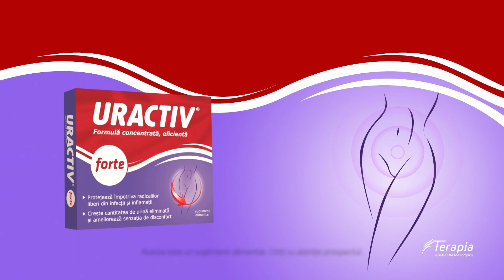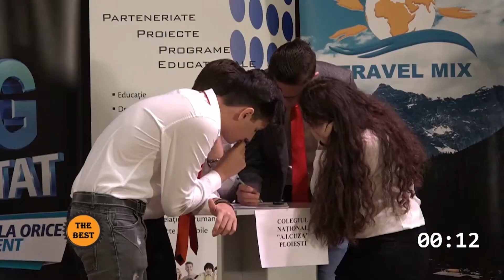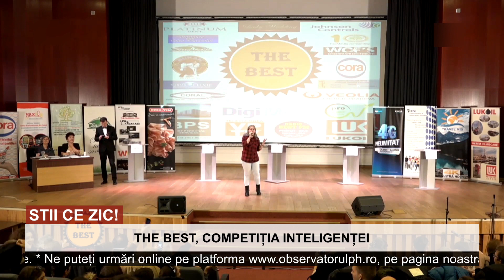ȘTII CE ZIC! - CONCURSUL THE BEST, TRAGERI LA SORȚI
În această ediție a emisiunii ȘTII CE ZIC!, echipele calificate în semifinalele concursului de cultură generală THE BEST își vor afla adversarele. Tragerea la sorți are loc în direct, în studioul DADA TV, în prezența Ioanei ZAMFIR, manager proiect THE BEST - VPTV și a Inspectorului Școlar General ISJ Prahova, Ilona RIZEA.
Ne puteți urmări online pe platforma pe pagina noastră, pe 𝐏𝐥𝐨𝐢𝐞𝐬𝐭𝐢𝐢 și pe canalul . De asemenea, emisiunile DADA TV pot fi urmărite de abonații televiziunilor prin cablu la Valea Prahovei TV.